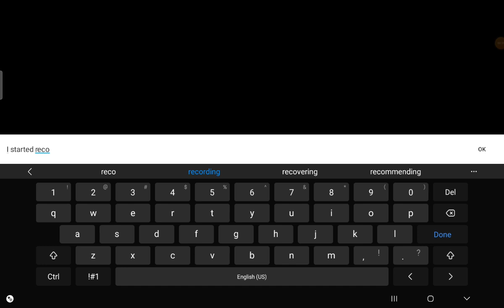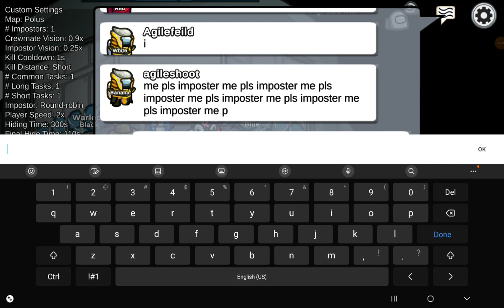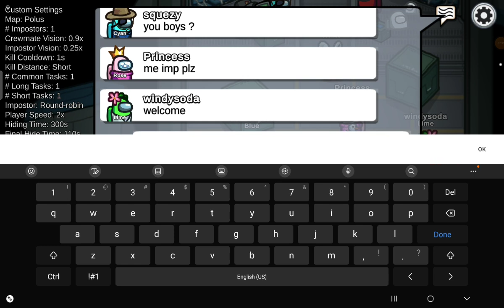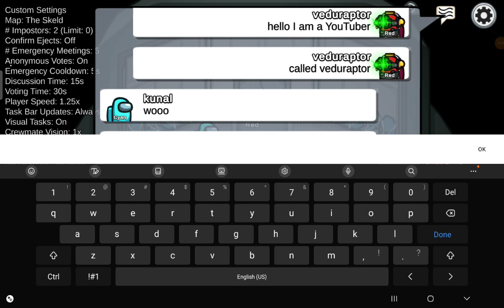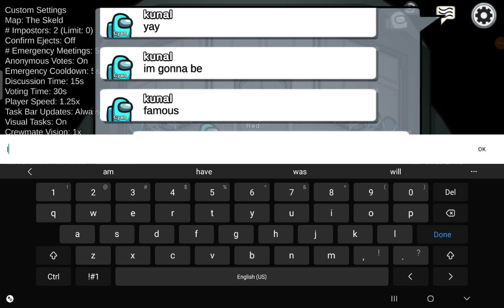among us part 9